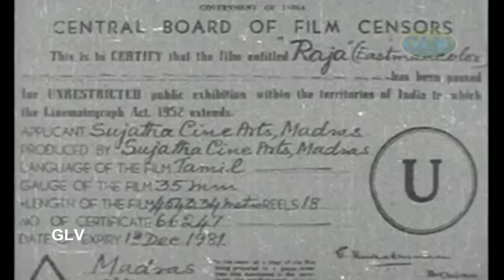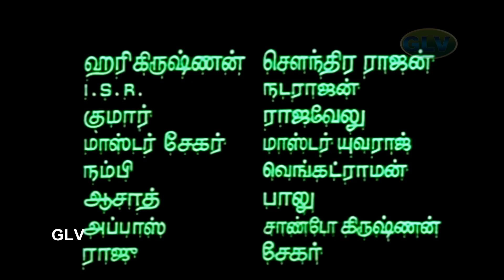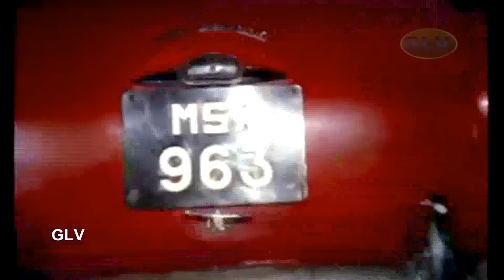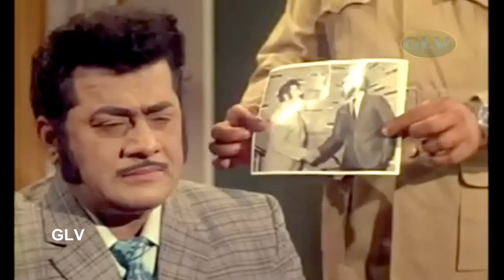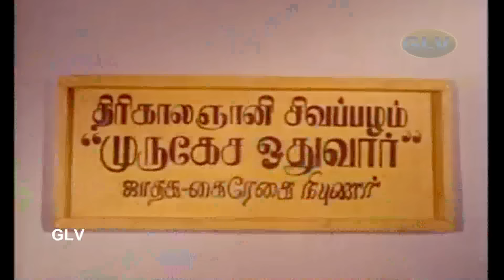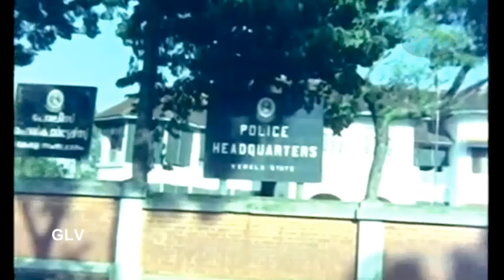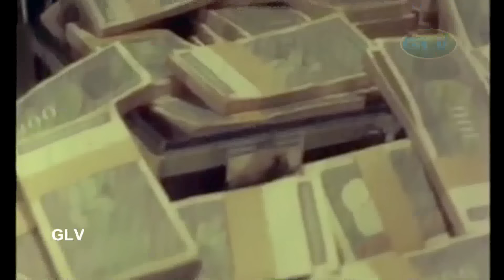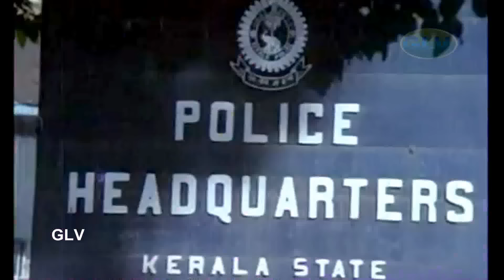Raja-1972 | Tamil Mega Hit Movie | Sivaji Ganesan,Jayalalithaa | M.S.Viswanathan | C.V.Rajendran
Raja Movie exclusively on Classic Movies .Raja Movie Ft.Sivaji Ganesan,Jayalalithaa,S.V.Ranga Rao,K.Balaji,J.P.Chandrababu,Pandari Bai,R.S.Manohar .Directed By C.V.Rajendran and Music by M.S.Viswanathan .Raja was released on 26th January 1972 .For more superhit Movies of Sivaji Ganesan , subscribe to Classic Movies .